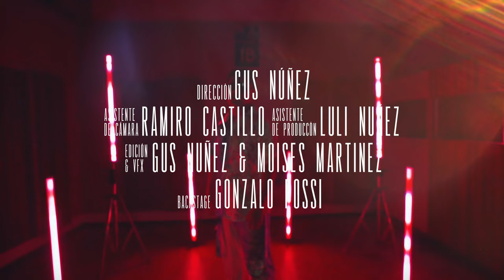Miqueas Ferrando - Tu Amor (Videoclip)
📖 Letra "Tu Amor":
No tengo que hacer nada pa´  tenerte
Sin que yo te pida estás presente
Aunque siempre tiendo a alejarme
Es tu amor quien viene a rescatarme

Y es tu amor el que ama de todas maneras
Y es tu amor el que conmigo no tiene fronteras
Y es tu amor ese que nunca me deja en la espera
El que me abraza y no desespera
Y es tu amor

Contigo cada día es diferente
te tengo aquí adentro y en mi mente
Cuando las palabras no me alcanzan
Solo con tu amor es suficiente

Es tu amor el que me abraza y me libera
Eres el regalo más hermoso que soñé
Eres la primavera que tanto esperé